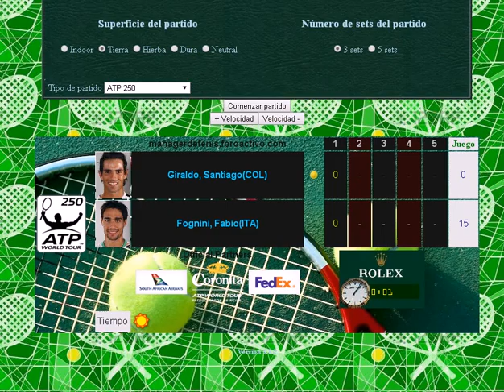Giraldo vs Fognini